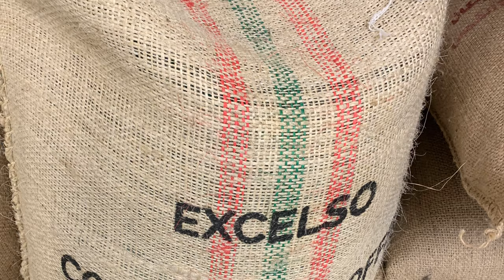Bean Bradley Coffee Trailer